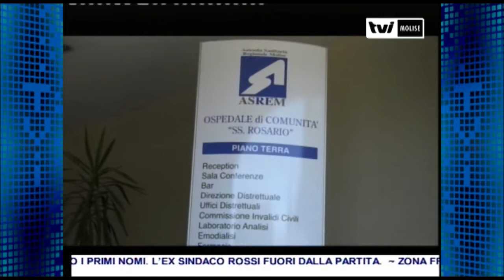RIORDINO DELLA SANITA'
quasi 40 i milioni di euro destinati alla riorganizzazione delle strutture sanitarie presenti in regione